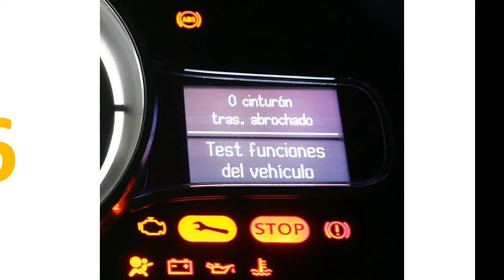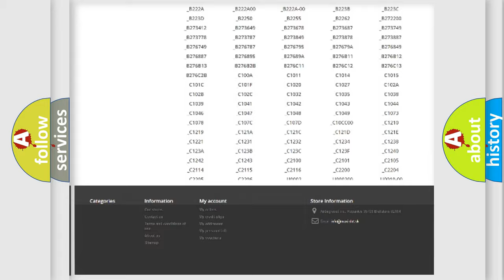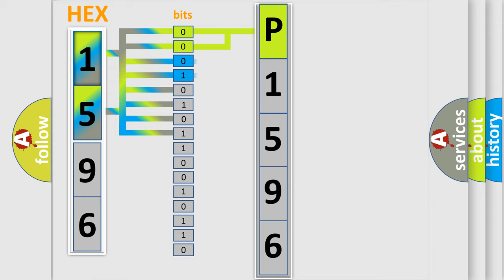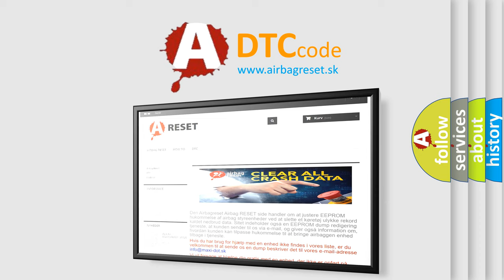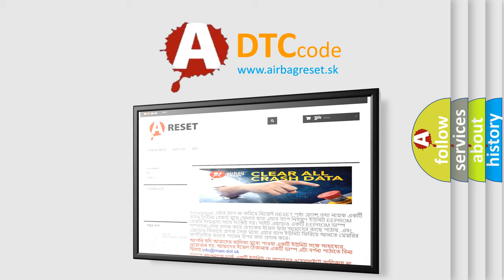DTC Dodge P1596 Short Explanation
Contents:
0:21 Basic DTC analysis according to OBD2 protocol standard.
1:48 Insight into programming
2:58 A diagnostically understandable description of the Diagnostic Trouble Code
3:05 Basic error definition

Make:
Dodge
Code:
P1596
Definition:
Speed Control Switch Continuous High Input
Description:
Key on or engine running; and the PCM detected the S or C switch was in a continuous high voltage state (over 4.70v) during the CCM test
Cause:
S or C On or Off switch is openS or C switch (MUX switch) is openS or C switch (MUX switch) is shorted to VREF or system powerS or C switch (MUX switch) is damaged or has failedPCM has failed